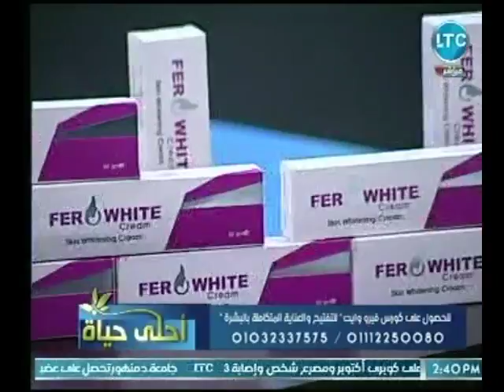اخصائي التغذية العلاجية يكشف عن منتجات سحرية لتفتيح والعناية المتكاملة بالبشرة